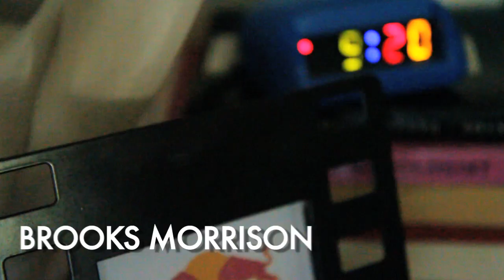SHOW 06 OPENING - The Real World of Red Bull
Come see A GOOD TIME at the Lyric-Hyperion Theater TONIGHT at 8pm sharp!

Here is the opening for our sixth show (8/23/13).

Directed & Edited: T.J. Peters
Additonal Photography:  Mike James
Featuring: Elisha Yaffe, T.J. Peters, Matt James, Brooks Morrison, Fred Young, and James Beard